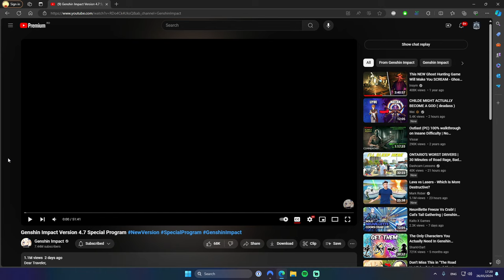Is THIS the COMEBACK of Genshin Impact? | 4.7 Special Program Reaction (Get Excited)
Get ready to witness the potential comeback of Genshin Impact in the 4.7 Special Program. Is this game finally going to have some Endgame Content?